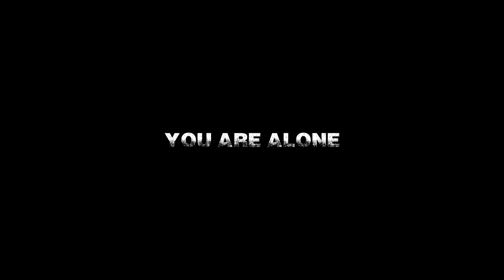Blind Fate: Edo no Yami